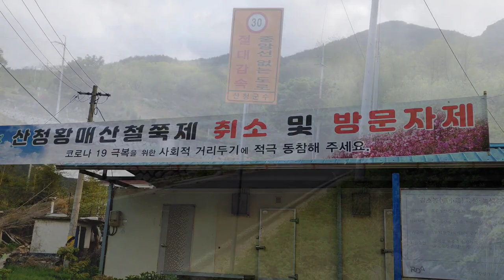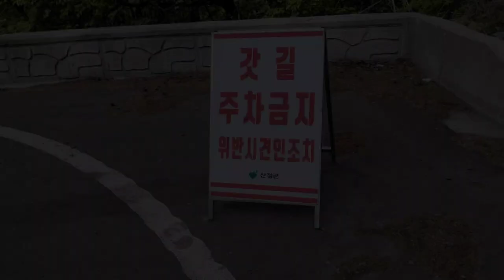황매산 철쭉 군락지 탐방가이드(유의사항등) 사이다폭포힐링채널 Cider Falls healing Channel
황매산은 경남 산청군 차황면 법평리와 경남 합천군 가회면 둔내리 경계에 있는 산입니다

높이 1108m입니다
소백산에 속하는 고봉입니다
영남의 소금강으로 불립니다
해발 700미터부터 900미터까지 고위평탄면 위에 높이 약 300미터의 뭉툭한 봉우리를 얹어 놓은듯한 모습입니다
북쪽 비탈면에는 황강의 지류들이 동쪽 비탈면 애는 사정천이 발원합니다
주봉우리는 크게 하봉 중봉 상봉으로 나뉩니다
삼라만상을 전시해 놓은듯한 모산재의 바위산이 절경입니다
그밖의 북서쪽 능선을 타고 펼쳐지는 황매 평전의 철쭉군락과 억새군락 그리고 무지개터 황매산성에 순결바위 국사당 등이 볼 만한 곳으로 꼽힙니다
남쪽 기슭에는 통일신라시대의 고찰인 합천 영암사지가 있습니다
합천팔경 가운데 제 8경에 속합니다